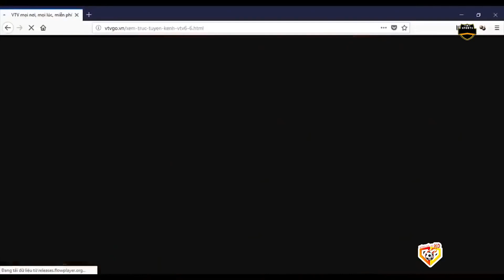🔴Việt Nam - Qatar | Đối Thủ Phải Trả Giá Đắt